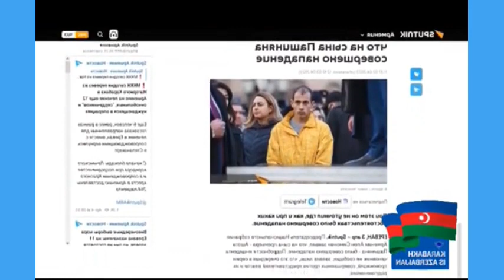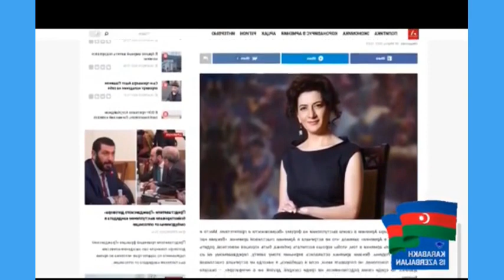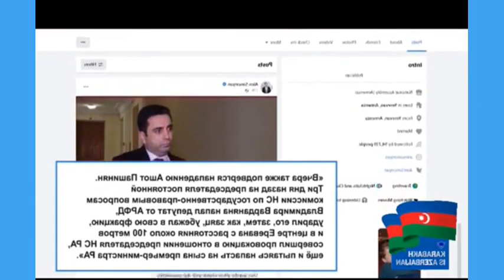Политическая борьба и кулачные бой в парламенте Армений !